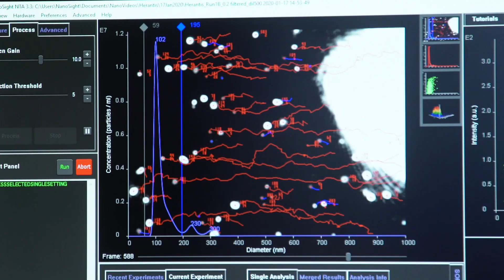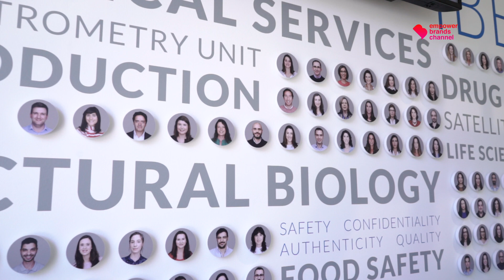Vaccines: why do they take so long to develop? | Beyond Imagens de Marca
"Why Vaccine’s discover takes time"

When the world is trying to contain the spread of the new coronavirus, we take you to a place in Portugal that works every day on innovative projects for the development of vaccines. Manuel José Carrondo, one of the founders and vice president of iBET - Institute of Experimental and Technological Biology - is the one who guides us through the halls of an organization that already has about 30 years of experience in the development of new solutions for the biopharmaceutical industry.

We will go into the laboratories to understand the important role of research in this field when the goal is to save lives!
Numa altura em que o mundo tenta conter a propagação do novo coronavírus, levamo-lo a conhecer um local em Portugal que trabalha todos os dias em projetos inovadores para o desenvolvimento de vacinas. Manuel José Carrondo, um dos fundadores e vice-presidente do iBET – Instituto de Biologia Experimental e Tecnológica – é quem nos guia pelos corredores de uma entidade que já conta com cerca de 30 anos de experiência no desenvolvimento de soluções diferenciadoras para a indústria biofarmacêutica.

Vamos entrar nos laboratórios para perceber o papel preponderante da investigação e da transferência de conhecimento nesta área quando o objetivo é salvar vidas!